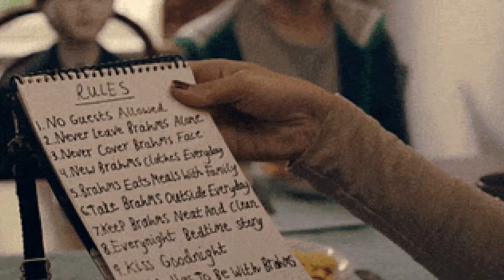This Video Will Make You Say Aww 😱